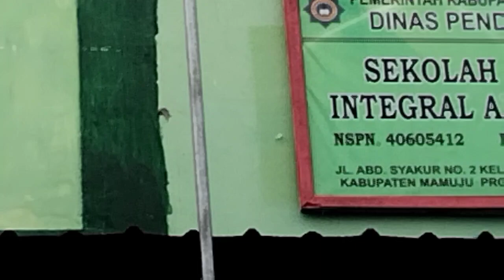Akhir masa tanggap darurat di kampus Hidayatullah Mamuju